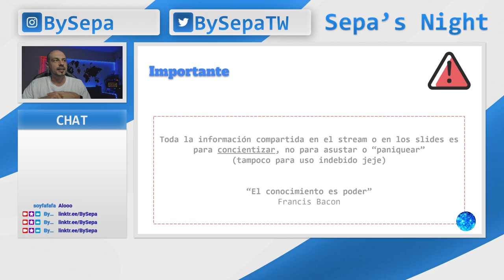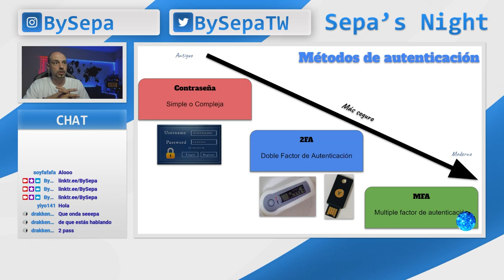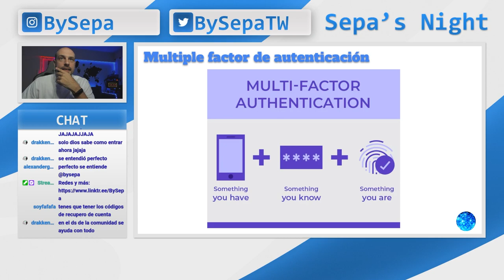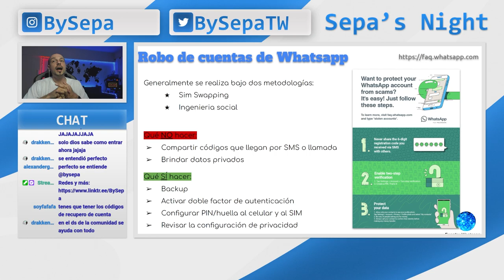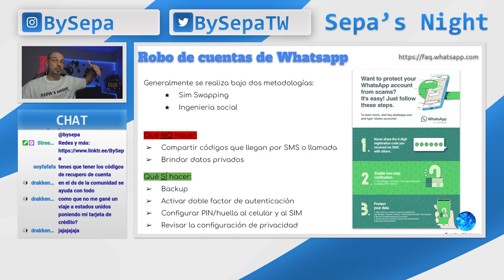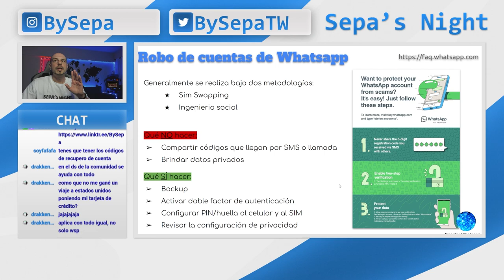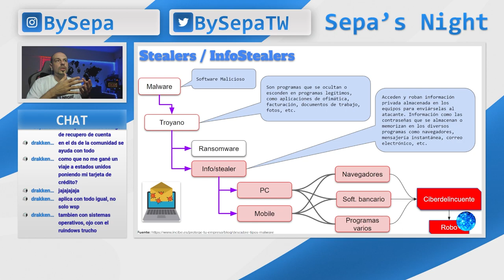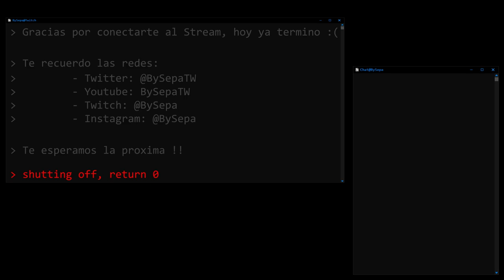Sepa's Night - Ciberseguridad para mortales #6 - Autenticación, Robo de Whatsapps y Stealers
Este video es un extracto del vivo realizado el 15/11/2022 en mi canal de Twitch (BySepa) donde hablamos tipos de autenticación segura, robo de cuentas de Whatsapp y explicamos que son los malware troyano Stealers o infostealers.